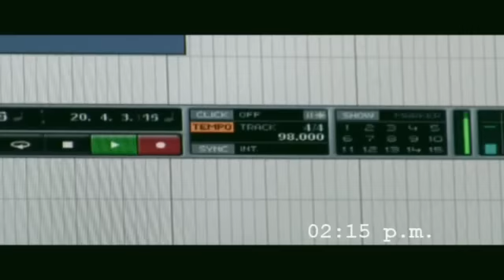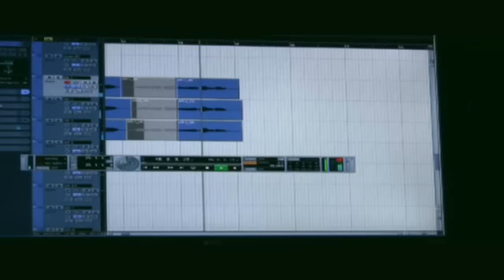Predikador & Frank García: Making of "Quiero Verte Otra Vez"